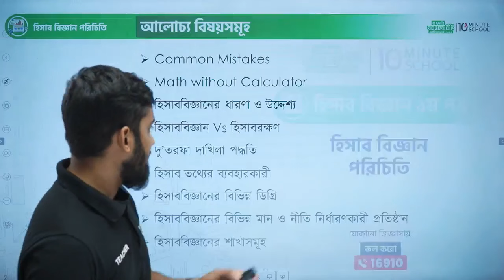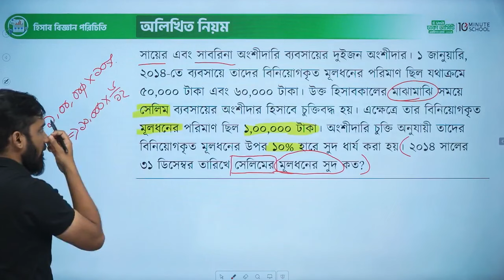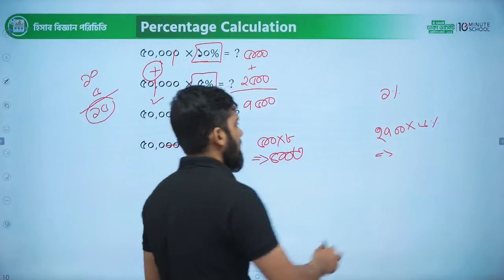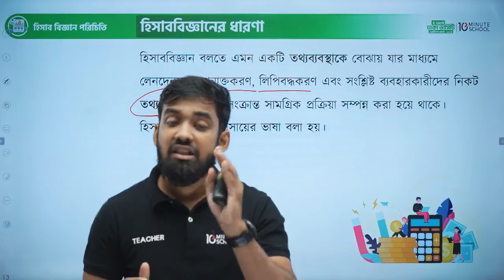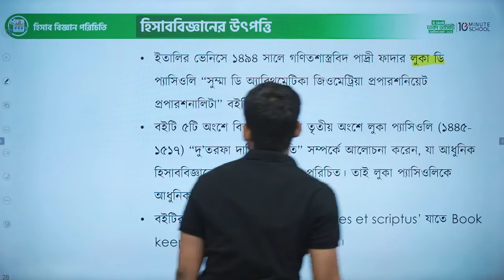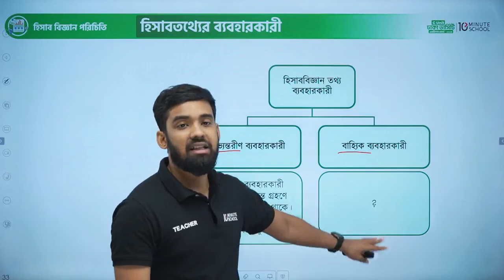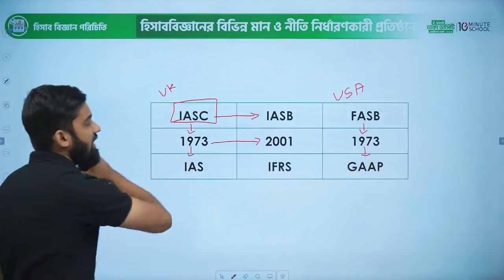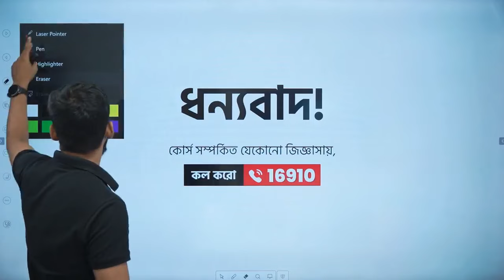হিসাববিজ্ঞান পরিচিতি (HSC) | HSC Accounting 1st Paper Chapter 1 | এইচএসসি হিসাববিজ্ঞান ১ম পত্র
স্পেশাল ডিসকাউন্টে কোর্সে ভর্তি হতে চাইলে হোয়াটসঅ্যাপে মেসেজ অথবা কল করুন করুন, ধন্যবাদ।

HSC 2025 শেষ মুহূর্তের প্রস্তুতি কোর্সের প্রি-বুকিং ডিসকাউন্টের আজকেই শেষ দিন!😱🔥

👉 HSC 25 শেষ মুহূর্তের প্রস্তুতি কোর্স [বাংলা, ইংরেজি, ICT] করুন এখন মাত্র ১১০০ টাকায়!💥💯
( শুধুমাত্র উপরের লিংক থেকে কোর্স কিনলে পাবেন ১৬০ টাকা স্পেশাল ডিসকাউন্ট )

👉 HSC 25 শেষ মুহূর্তের প্রস্তুতি কোর্স [ মানবিক বিভাগ + বাংলা, ইংরেজি, আইসিটি ] করুন ২২০০ টাকায়!💥💯
( শুধুমাত্র উপরের লিংক থেকে কোর্স কিনলে পাবেন ২৮০ টাকা স্পেশাল ডিসকাউন্ট )

👉 HSC 25 শেষ মুহূর্তের প্রস্তুতি কোর্স [ ব্যবসায় শিক্ষা বিভাগ + বাংলা, ইংরেজি, আইসিটি ] করুন এখন মাত্র ২৪৫০ টাকায়! লিংক
( শুধুমাত্র উপরের লিংক থেকে কোর্স কিনলে পাবেন ২৯০ টাকা স্পেশাল ডিসকাউন্ট )

👉 HSC 25 শেষ মুহূর্তের প্রস্তুতি কোর্স [ বিজ্ঞান বিভাগ + বাংলা, ইংরেজি, আইসিটি ] করুন ৩২০০ টাকায়!💥💯
( শুধুমাত্র উপরের লিংক থেকে কোর্স কিনলে পাবেন ৬৪০ টাকা স্পেশাল ডিসকাউন্ট )

👉 HSC 25 শেষ মুহূর্তের প্রস্তুতি কোর্স [ মানবিক বিভাগ ] কোর্স করুন এখন মাত্র ১১০০ টাকায়!⚡✅
( শুধুমাত্র উপরের লিংক থেকে কোর্স কিনলে পাবেন ১৪০ টাকা স্পেশাল ডিসকাউন্ট )

👉 HSC 25 শেষ মুহূর্তের প্রস্তুতি কোর্স [ ব্যবসায় শিক্ষা বিভাগ ] কোর্স করুন এখন মাত্র ১৩৫০ টাকায়!⚡✅
( শুধুমাত্র উপরের লিংক থেকে কোর্স কিনলে পাবেন ১৫০ টাকা স্পেশাল ডিসকাউন্ট )

👉 HSC 25 শেষ মুহূর্তের প্রস্তুতি কোর্স [ বিজ্ঞান বিভাগ ] কোর্স করুন এখন মাত্র ১৮০০ টাকায়!⚡✅
( শুধুমাত্র উপরের লিংক থেকে কোর্স কিনলে পাবেন ২০০ টাকা স্পেশাল ডিসকাউন্ট )

👉 HSC 26 অনলাইন ব্যাচ (PCMB + BEI) ফুল কোর্স করুন এখন মাত্র ১৬৫০০ টাকায়!🔥 [ ২ বছরের জন্য ]
(‌সাথে প্রিন্টেড লেকচার শীট পাবেন)

👉 HSC 26 অনলাইন ব্যাচ (বাংলা, ইংরেজি, তথ্য ও যোগাযোগ প্রযুক্তি) করুন এখন মাত্র ৫৩৫০ টাকায়!🔥
(‌সাথে প্রিন্টেড লেকচার শীট পাবেন) [শুধুমাত্র উপরের লিংক থেকে কোর্স কিনলে ৫০০ টাকা ডিসকাউন্ট পাবেন]

👉 HSC 26 অনলাইন ব্যাচ (ইংরেজি) কোর্স করুন এখন মাত্র ২৫০০ টাকায়! (সাথে প্রিন্টেড লেকচার শীট)
[ শুধুমাত্র উপরের লিংক থেকে কোর্স কিনলে ৫০০ টাকা ডিসকাউন্ট পাবেন ]

👉 HSC 26 অনলাইন ব্যাচ (বাংলা) কোর্স করুন এখন মাত্র ২৫০০ টাকায়! (সাথে প্রিন্টেড লেকচার শীট)

👉 HSC 26 অনলাইন ব্যাচ (আইসিটি) কোর্স করুন এখন মাত্র ২৫০০ টাকায়! (সাথে প্রিন্টেড লেকচার শীট)

👉 HSC 26 অনলাইন ব্যাচ (ফিজিক্স, কেমিস্ট্রি, ম্যাথ, বায়োলজি) করুন ৪০০০ টাকায়!🔥 [ Cycle 1-2 Only ] ‌
[ শুধুমাত্র উপরের লিংক থেকে কোর্স কিনলে ২৫০ টাকা ডিসকাউন্ট পাবেন ]